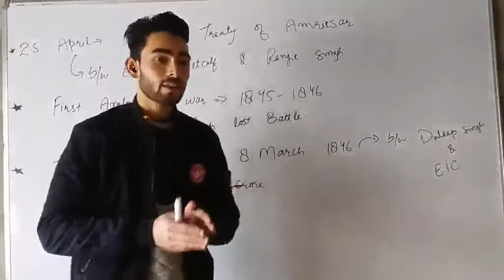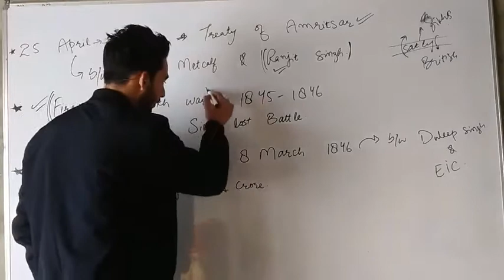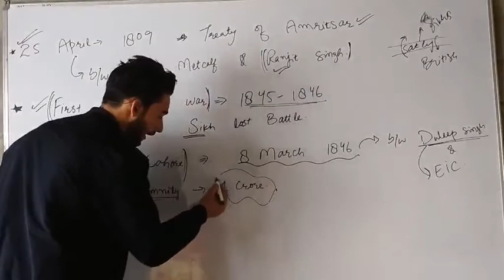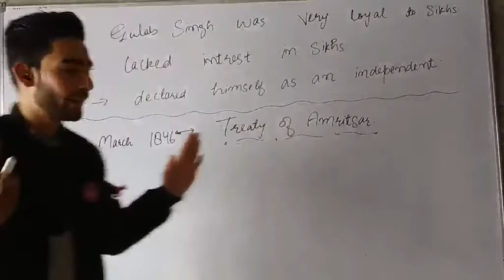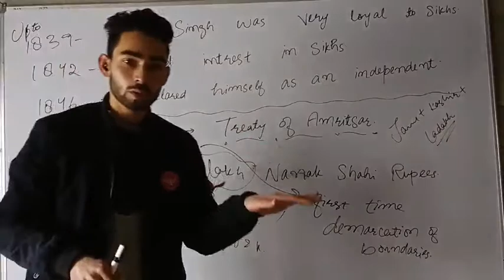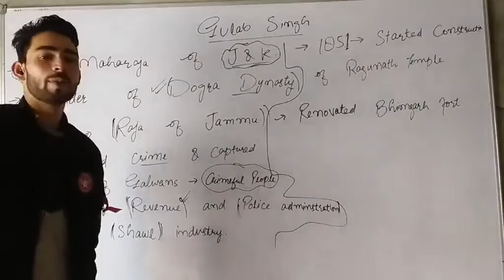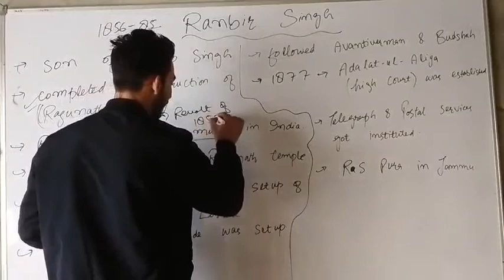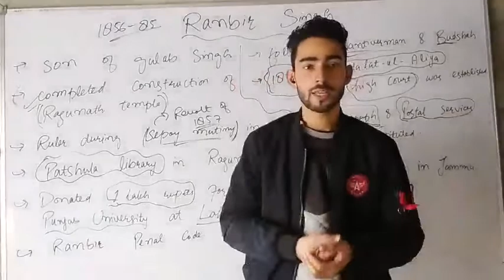Dogra Rule -Gulab Singh and Ranbir Singh || Amritsar Treaty || Lecture 9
In this video we will discuss
Amritsar Treaty
Gulab Singh
Ranbir Singh
when waa AMRITSAR TREATY signed
who was first Maharaja of J & K
who built Ragunath temple